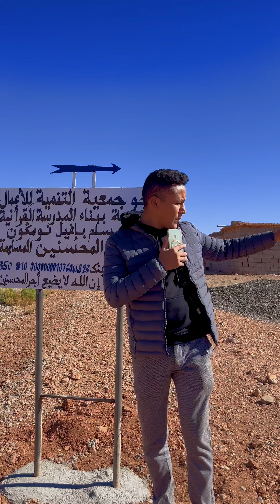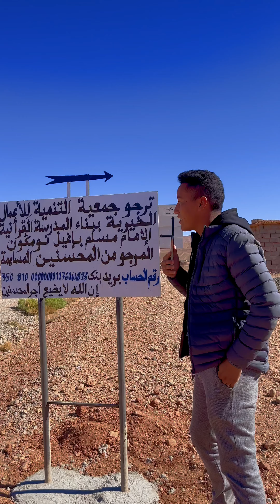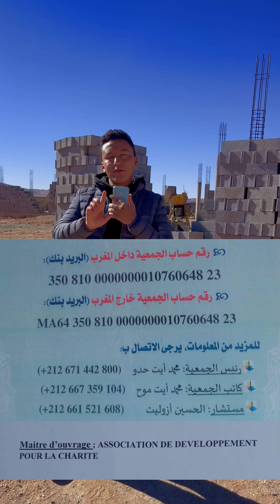مشروع جديد سيكون اضافة كبيرة في المنطقة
صفحاتي:
فيسبوك: